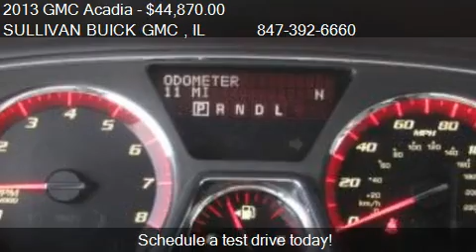2013 GMC Acadia SLT-1 - for sale in ARLINGTON HEIGHTS , IL 6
Come test drive this 2013 GMC Acadia SLT-1 for sale in ARLINGTON HEIGHTS , IL.